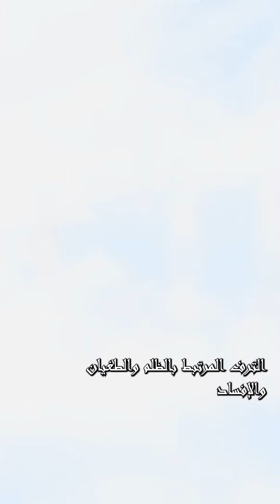اين تجد المصلحين في بلاد الترف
Visit us here:
6807 5th Ave, Brooklyn, NY 11220, USA